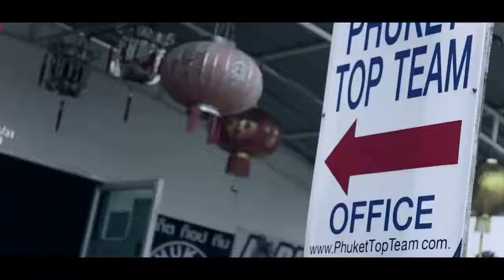Quick look at the facilities & training at Phuket Top Team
A quick look at the facilities & training at Phuket Top Team.
Classes are capped to ensure the PTT quality of training.
Brazilian Jiu-Jitsu, Muay Thai, Wrestling, Boxing, Dutch Style Kickboxing, Submission Grappling, MMA, Conditioning & Yoga.